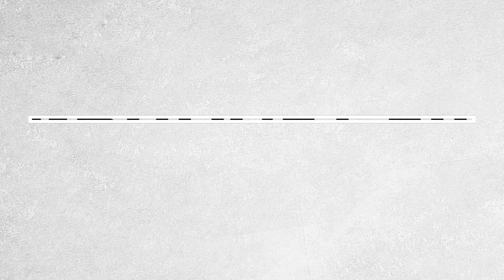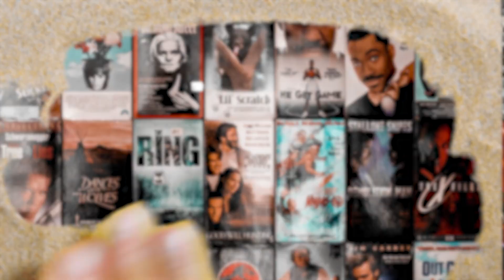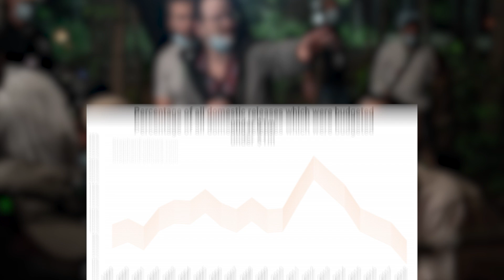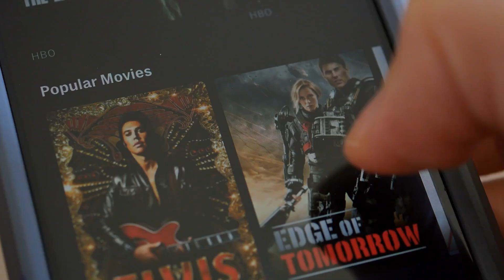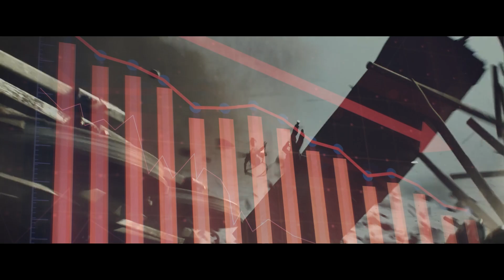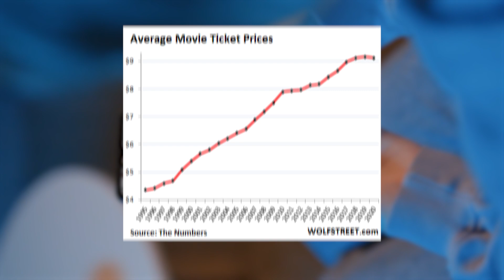Why Mid Budget Films Are Disappearing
Do you remember mid-budget films like "The Truman Show," "Fight Club," "Rain Man," and "Eyes Wide Shut"?
Films that had a certain charm, a uniqueness that set them apart.
But have you noticed that these mid-budget movies seem to have disappeared from the big screen?
It's not your imagination because the decline of mid-budget films is real.
And in this video, we're diving deep into where these mid-budget films have gone and, more importantly, if they will ever make a comeback!

In today's video we look at Why Mid Budget Films Are Disappearing?
In recent years, the film industry has seen a notable shift, with mid-budget films becoming less common. This change raises the question, "Where are mid-budget movies?" Concurrently, there has been an increase in both big budget flops and box office flops, a trend exemplified by films such as 'Barbenheimer', 'Barbie', and 'Oppenheimer'. This shift in the industry is further highlighted in the context of directors like Quentin Tarantino confronting the dominance of studios like Disney. Additionally, the decline of DVD and physical media sales has been a significant factor, contributing to changes in how audiences consume media.

This evolving landscape is reflected in the success of unique and diverse films like 'Everything Everywhere All at Once', 'The Menu', 'Asteroid City', 'Nope', 'Rain Man', 'The Truman Show', 'Fight Club', and 'Beau is Afraid'. These titles have sparked discussions about what has happened to movies in the era of streaming wars, where platforms are increasingly competing for viewers' attention. The phenomenon of TV replacing movies and the argument that TV is now better than movies are also gaining traction. Stars like Matt Damon, previously synonymous with big-screen cinema, are now also associated with the DVD era.

This transition has led to criticisms of Hollywood being greedy and the film industry becoming boring due to a perceived lack of new films. These business insights suggest a need for the industry to adapt and evolve to meet changing consumer preferences and the challenges of a digital, streaming-dominated landscape.

On Nonstop Business presents all about business and companies.